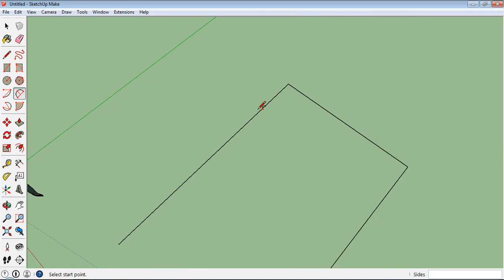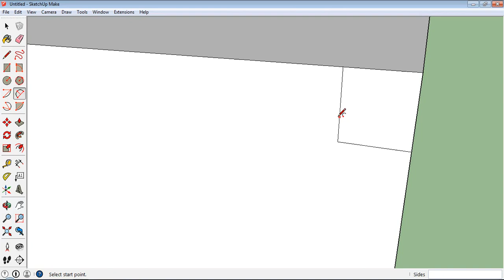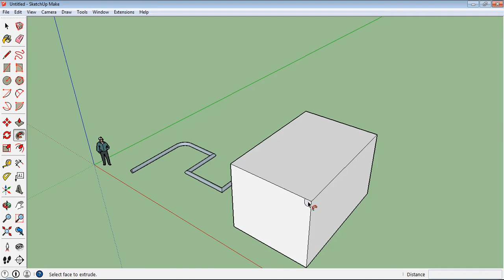SketchUp - 09 Follow-me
Estrudere le superfici in SketchUp: il comando Follow-me.
Video-guida per il corso "SketchUp. Modellazione per l'architettura e il design",